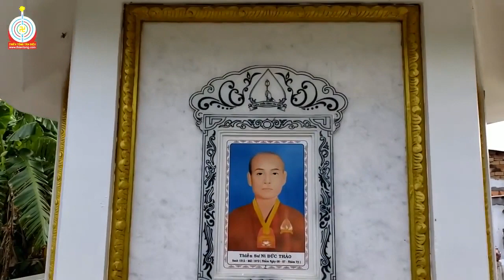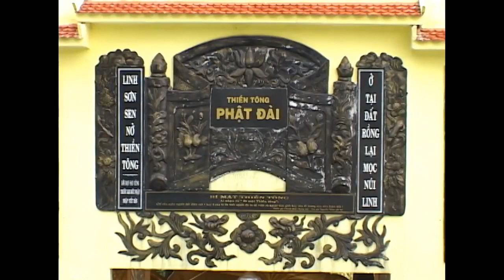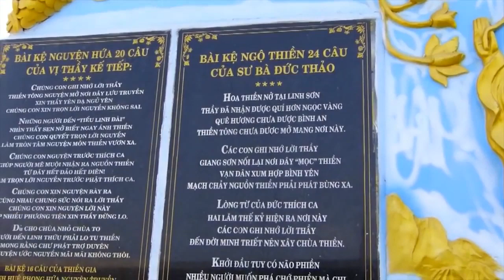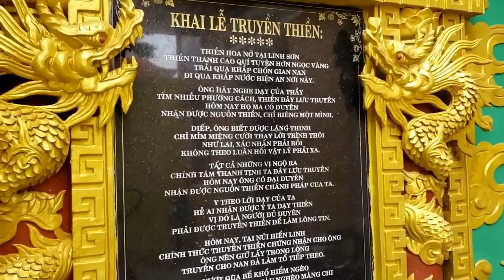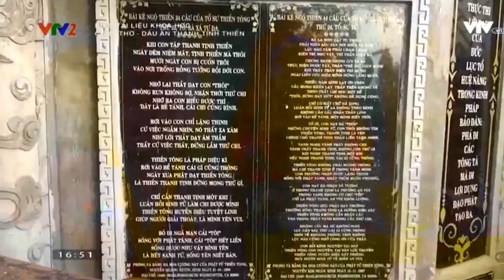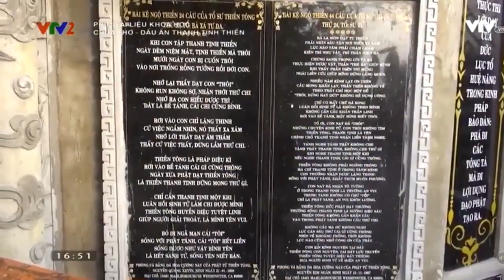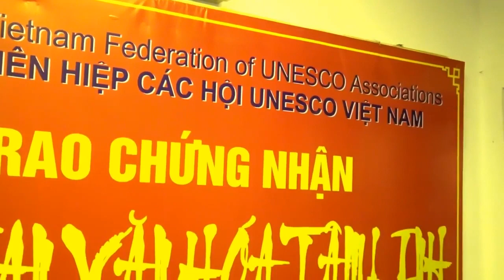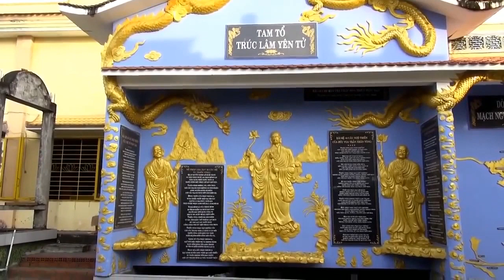Dòng Chảy Mạch Nguồn Thiền Tông và Những Mốc Lịch Sử Quan Trọng